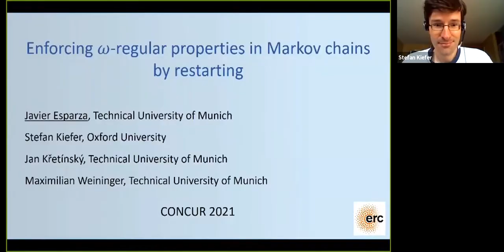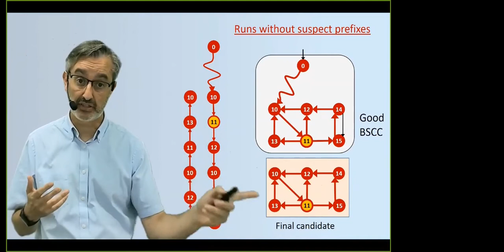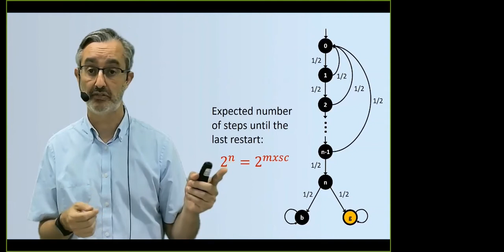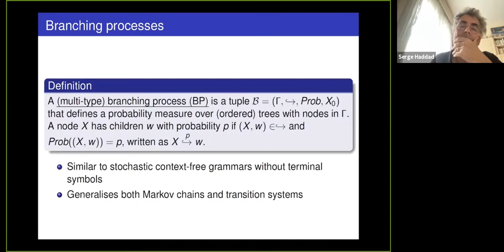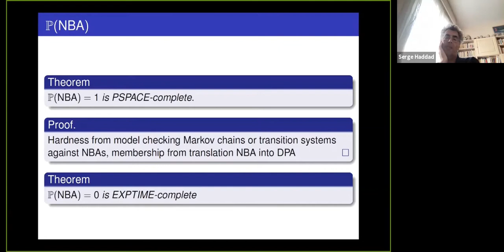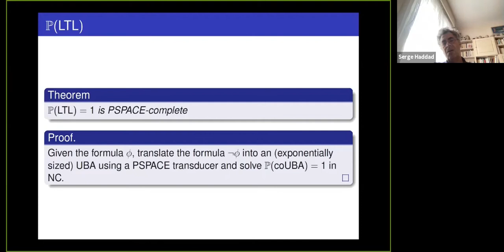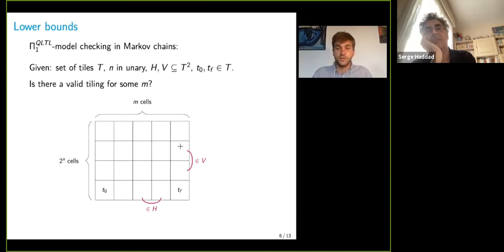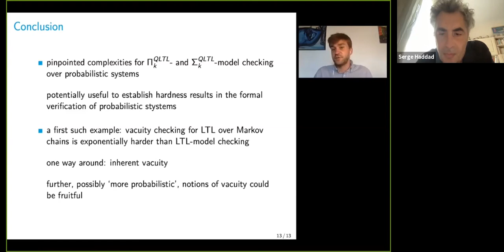ConcurB1 Probabilistic Models